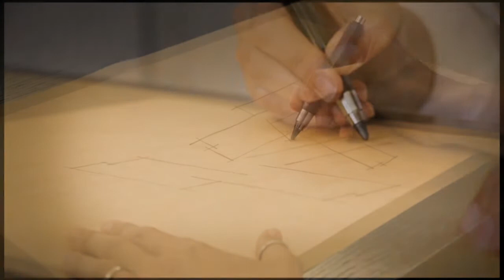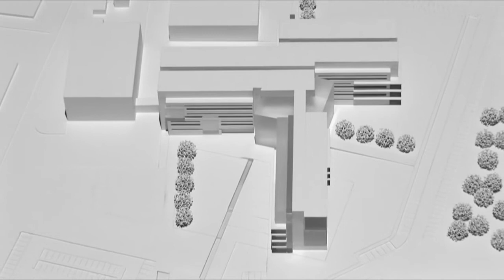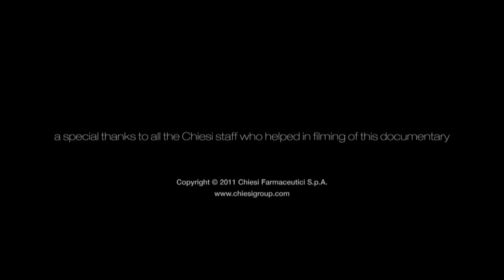Centro de Investigación y Desarrollo de Chiesi Farmaceutici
Nuevo centro de I+D de Chiesi